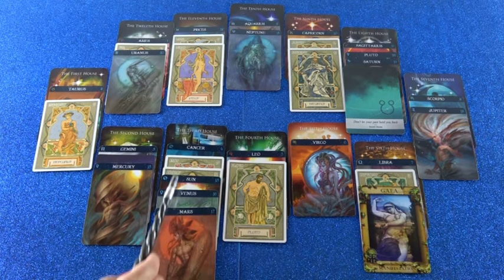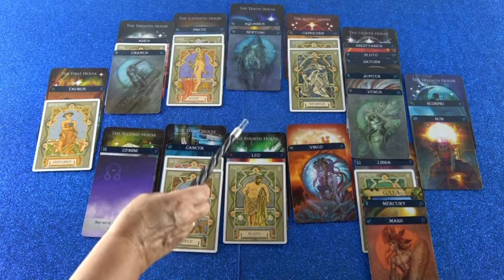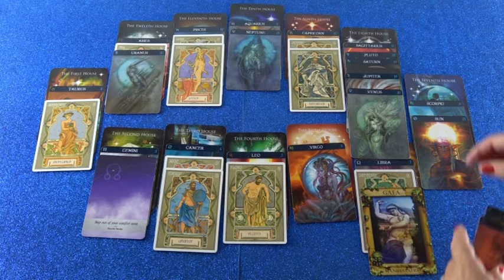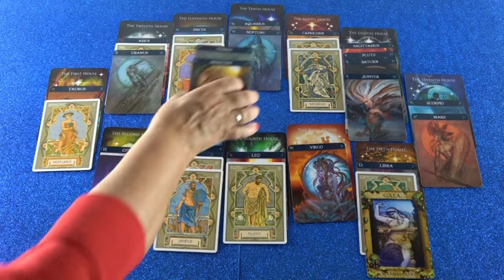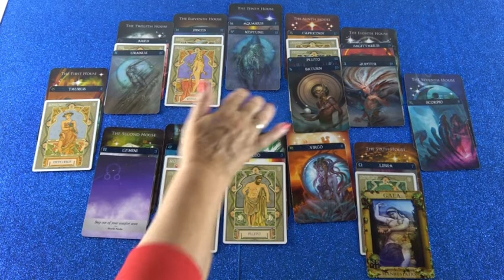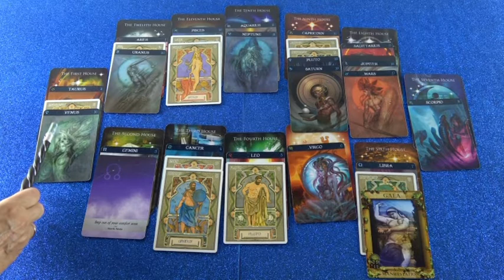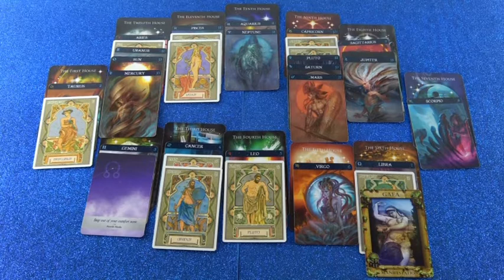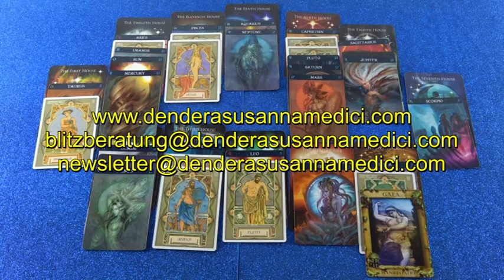Jahreshoroskop 2019/20 (Siadena)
Hotline:
Meine 5 Kanäle:
Venezianisches Liebesorakel
Orientalisches Liebesorakel
Meisterin des Kartenlegens
Nofretete's Offenbarungen
Fernöstliches Liebesorakel
Bild: shutterstock/Suti Stock Photo